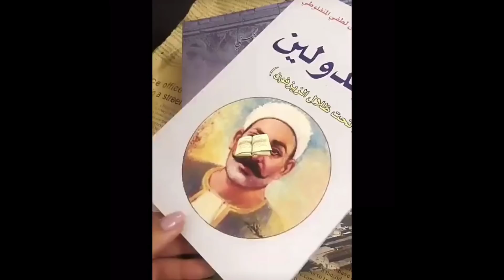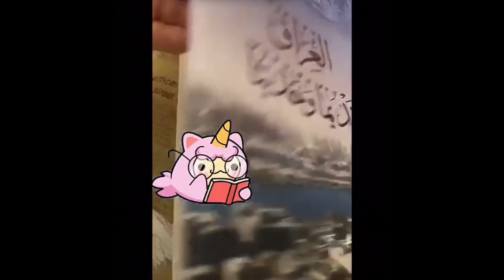هند مع هيفاء حسوني شاهد ماذا فعل صاحب المحل معهم